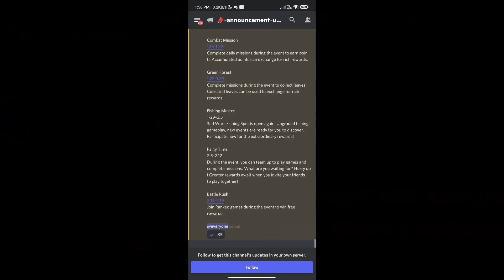New Upcoming Emerald Forest Runes Event 😯🤩 [ NO CLICK BAIT ] In Bedwars ( Blockman Go )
GOD'S GRACE !!
THANK YOU FOR 35K 🔥🤩
TITLE : New Emerald Forest Runes Event 😯🤩 In Bedwars ( Blockman Go )